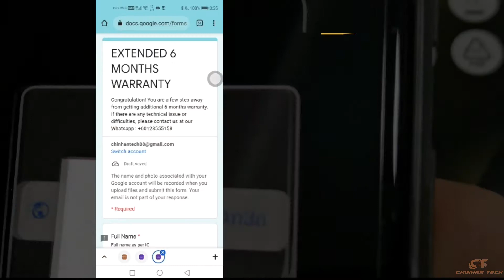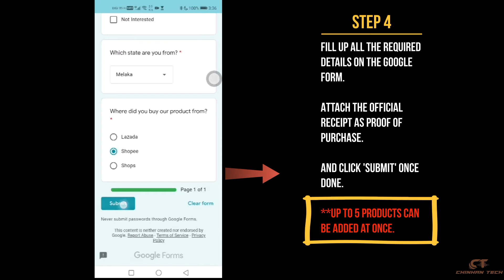When 12 months warranty seems not enough coverage for your car audio system? Find out more here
When 12 months warranty seems not enough coverage for your car audio system?
How about 𝐖𝐄 𝐄𝐗𝐓𝐄𝐍𝐃 𝐀𝐍𝐎𝐓𝐇𝐄𝐑 𝟔 𝐌𝐎𝐍𝐓𝐇𝐒 𝐖𝐀𝐑𝐑𝐀𝐍𝐓𝐘 𝐅𝐎𝐑 𝐘𝐎𝐔 ?!!

Purchase from 𝟏𝟔𝐭𝐡 𝐒𝐞𝐩𝐭𝐞𝐦𝐛𝐞𝐫 𝟐𝟎𝟐𝟏 - 𝟑𝟏𝐬𝐭 𝐉𝐚𝐧𝐮𝐚𝐫𝐲 𝟐𝟎𝟐𝟐 and you are entitle to enjoy additional 6 Months Warranty!

𝐆𝐞𝐭 𝐘𝐨𝐮𝐫 𝐄𝐱𝐭𝐞𝐧𝐝𝐞𝐝 𝐖𝐚𝐫𝐫𝐚𝐧𝐭𝐲 𝐏𝐥𝐚𝐧𝐬 𝐈𝐧 𝐅𝐞𝐰 𝐄𝐚𝐬𝐲 𝐒𝐭𝐞𝐩𝐬!

It take you only 5 minutes to get total 𝟏𝟖 𝐦𝐨𝐧𝐭𝐡𝐬 𝐰𝐚𝐫𝐫𝐚𝐧𝐭𝐲.